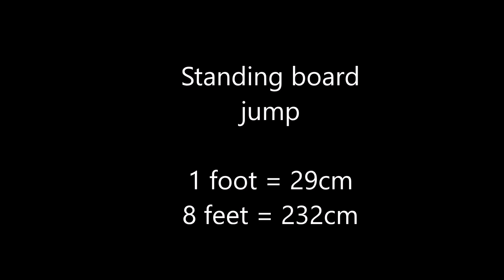Functional Fitness Feat